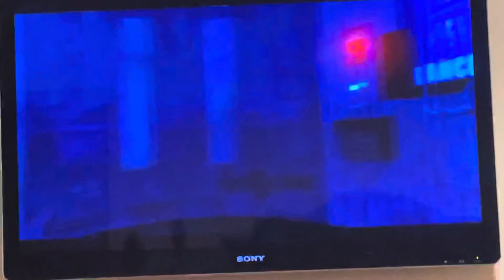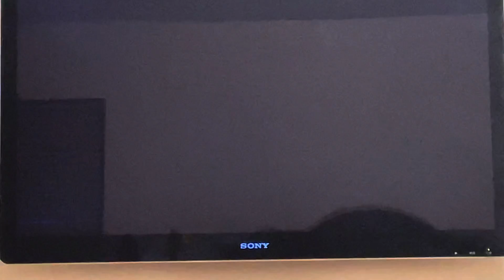Join us for a bite 🐰🐻🦊